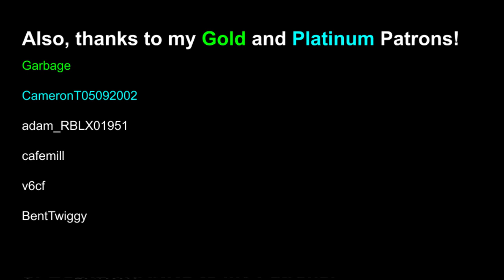TurkHolidays | Antalya Airport | 12/13/20 | Economy